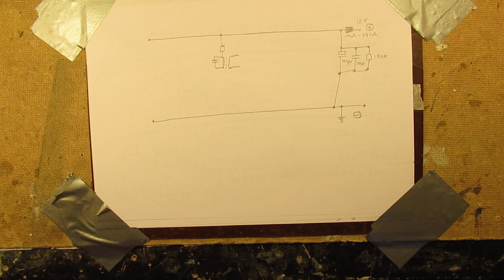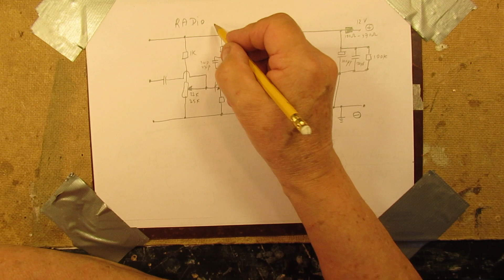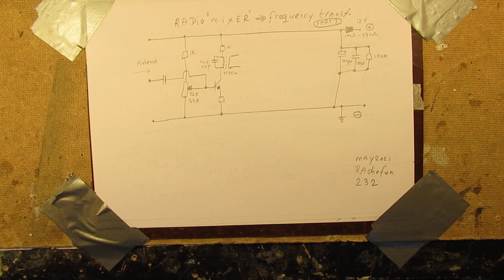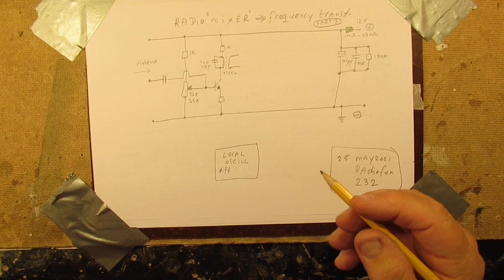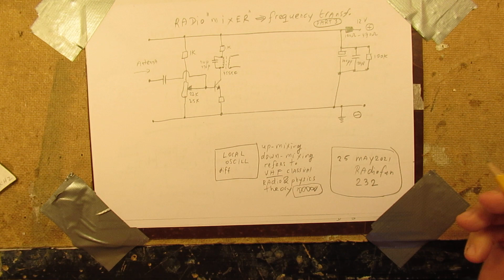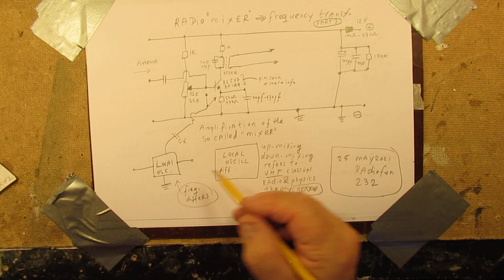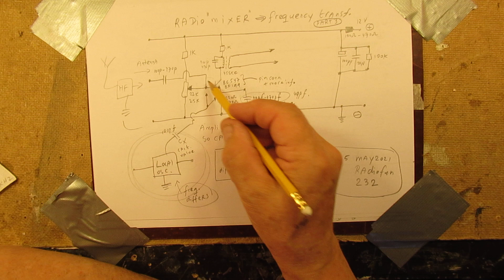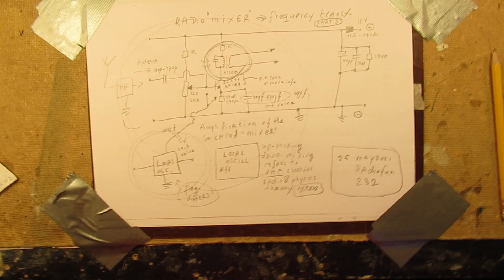1 transistor radio "mixer" circuit (= frequency transformation) for Shortwave, max 18 MHZ, part 3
Please read the textbox first. This video is part of a series of 5 video’s where I tried to explain how to make a simple 1 transistor (radio) “mixer circuit” for shortwave, going from 2 MC up to 18 MC. I I made this series of 5 video’s. By the way: a (V) HF mixer for 80-120 MC is

When you pop into one of these video’s, please watch them all from 1 to 5 & start by the first one to get the right overview, info, etc.

This 1 transistor radio “mixer” circuit was not tested on higher than 18 MC.   But this 1 transistor “mixer” can eventually, regarding the same principles, be made  for higher frequencies with a (V) or (U) HF transistor, say a BF 199 or many better quality HF transistors, going to (say) into the 300-500 MC range when the principles are properly understood/worked out with suitable UVHF-UHF ransistors.

Try & test, I am always curious about your results, upload them to You Tube, everyone can learn from that.

These 5 videos will consume perhaps a quite long time to watch and surely I repeat myself many times. And (by the way) I have to do that…. When you find this video on You Tube or somewhere else on the www, go to the 5 originals on You Tube. Thus (advice) “dive” into all the 5 videos.
These 5 video’s show (in a kind of way) the structure about how I make (made or how to do that) simple & basic Shortwave radios (going from (say) 2 MC to max. 18 MC. The principles + the schematics showed in these 5 video are also usable for frequencies below 2 MC.

Remark on the final video (video 5) about the FET: it is better to solder the resistor of say 470 Ohm directly from the wiper of the 2K2/4K7 potentiometer to the Drain of the FET. This was also corrected/discussed  in one of the 4 earlier videos in this row.

When you have questions about my circuits and how to make them: go to my Channel trailer (Radiofun232 on You Tube) and go to the “looking glass”. Type there the keywords that you want/need like: “power supply”, audio amplifier, capacitor tester, oscillator, radio, shortwave, shortwave radio, or any keyword you like to find the essential info & schematics on my YT channel.

I always ask for a picture of what you have made + a problem description; I ask to communicate. When you don’t want to give information/communicate please don’t ask help. I am only “in” for serious reactions, sorry to say. A fault search without having seen the circuit and without serious communication is not possible and a serious help needs a lot of time from my side. Sorry that I am so strict now (since 15 may 2021). It has to do  with disappointing reactions in the recent past of people that asked “help” (even fake help) and did not react afterwards or asked questions when they knew the answer.

I keep all my YT videos constant actual, so the original video’s with the most recent information are always on YouTube. Search there, and avoid my circuits that are republished, re-arranged, re-edited on other websites, giving not probable re-wiring, etc. Some persons try to find gold via my circuits. I take distance from all these fake claims. I cannot help that these things happen. Upload 25 May 2021.